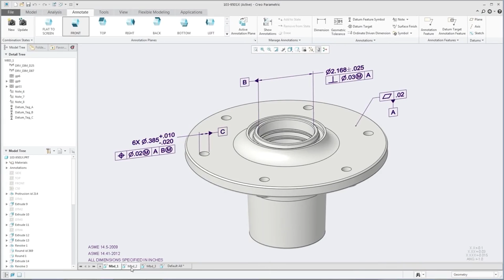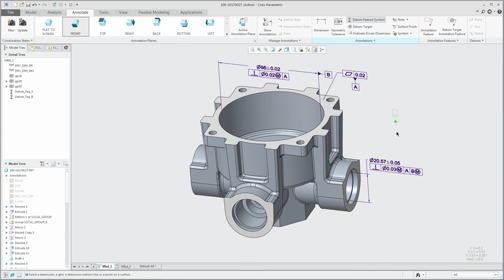Future of Model-Based Definition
New technologies, like 3D printing, have consequences for model-based definition and the standards, which are being established right now.